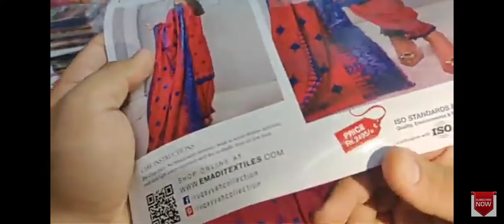April 23, 2022